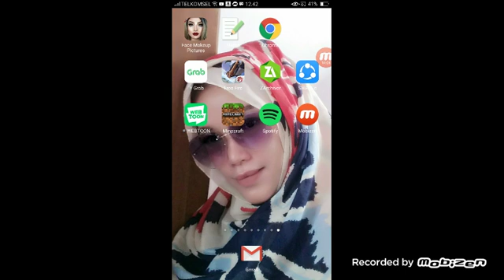Gameplay mineceraft 01 ft anak PRABOWO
Jadi maaf guys aku gak aplod selama sebulan